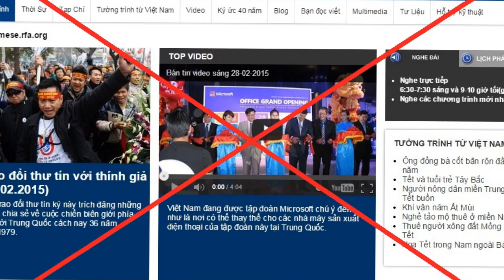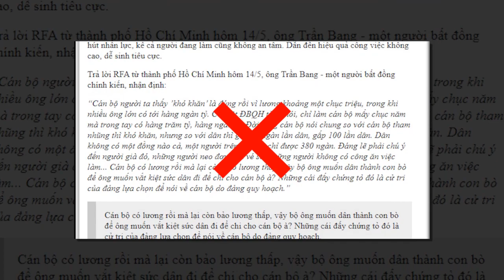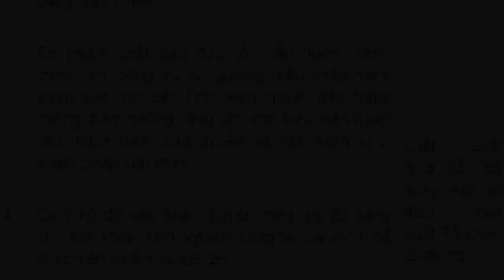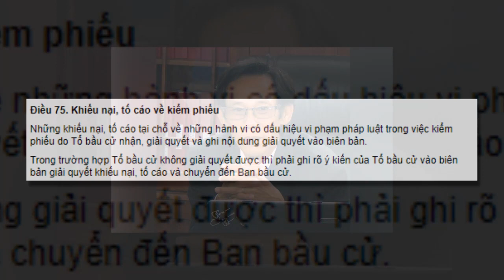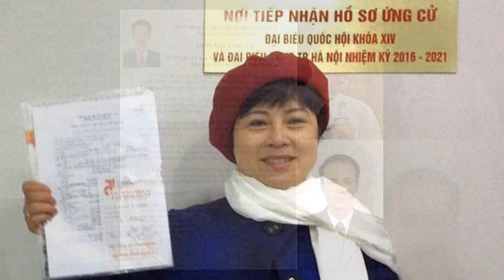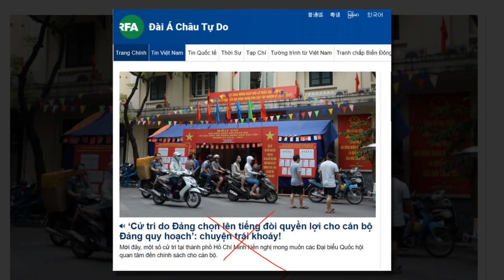RFA xuyên tạc chống phá bầu cử ở Việt Nam